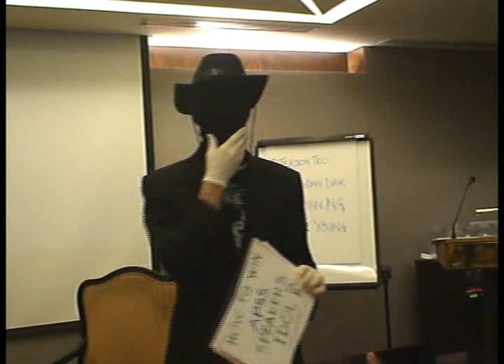Speakers Idol 08 Singapore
Organised by Asia Professional Speakers Singapore (Assoc).